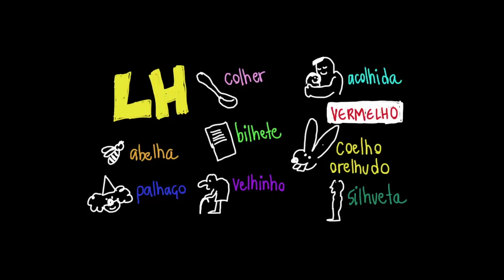Uso de LH, NH, CH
Nesta videoaula, estudaremos o uso das letras LH, NH e CH e veremos exemplos de palavras com esses dígrafos.